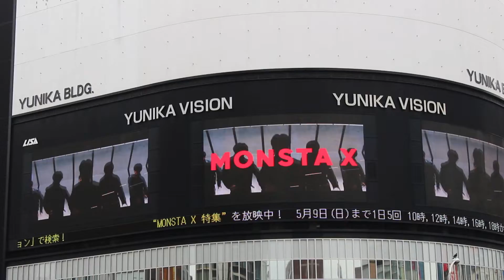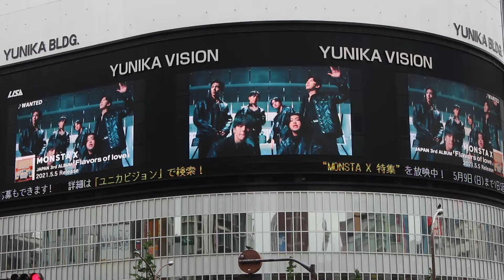MONSTA X WANTED モンスタエックス JAPAN 3rd ALBUM「Flavors of love」NO.MERCY monsta x ユニカビジョン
韓国のリアリティサバイバル番組「NO.MERCY」出身のメンバーで構成され、洗練された力強いパフォーマンスで絶大な支持を獲得する実力派ボーイズグループ「MONSTA X」。
2021年5月5日 JAPAN 3rd ALBUM「Flavors of Love」のリリースを記念し、アルバムに収録される5曲のミュージックビデオと「WANTED-Full Performance ver.-」

MONSTA X is a talented boy group composed of members from the Korean reality survival show "NO.MERCY" and has gained a huge following with their sophisticated and powerful performances.
To celebrate the release of their 3rd album "Flavors of Love" in Japan on May 5, 2021, we will on air music videos of 5 songs from the album and "WANTED - Full Performance ver".

monsta x　WANTED
monsta x　FANTASIA -Japanese ver.-
monsta x　Love Killa -Japanese ver.-
monsta x　monsta x　Wish on the same sky
monsta x　Flavors of love
monsta x　WANTED-Full Performance ver.

モンスタエックス　　WANTED
モンスタエックス　FANTASIA -Japanese ver.-
モンスタエックス　　Love Killa -Japanese ver.-
モンスタエックス　monsta x　Wish on the same sky
モンスタエックス　Flavors of love
モンスタエックス　WANTED-Full Performance ver.

モンスタエックス　ショヌ
モンスタエックス　ミニョク
モンスタエックス　キヒョン
モンスタエックス　ヒョンウォン
モンスタエックス　ジュホン
モンスタエックス　I.M

monsta x　ユニカビジョン
monsta x fantasia japan